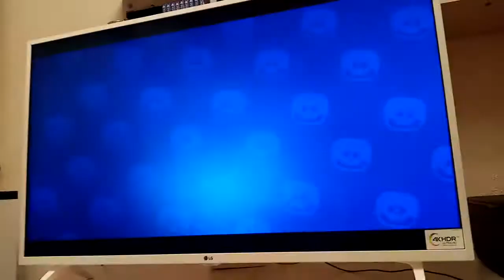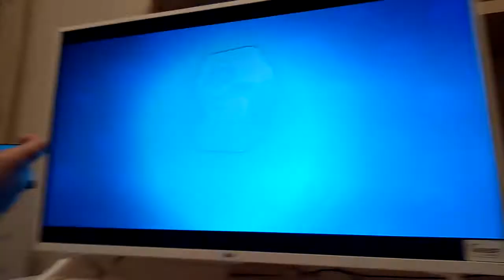🔥🔥Abro 12 cajas y... 🔥🔥